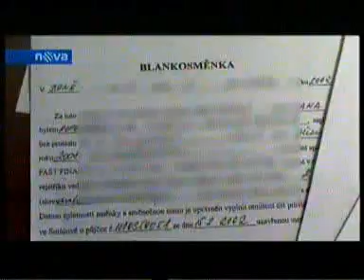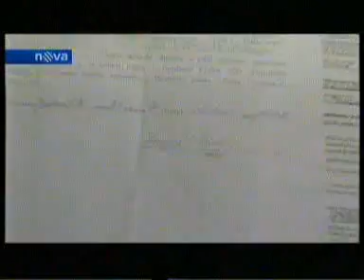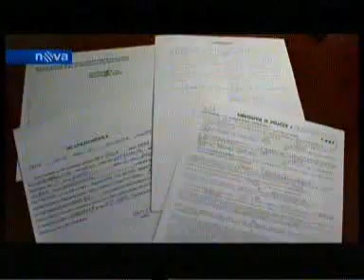09-03-06 - Fast Finance s.r.o. - Podvodná firma (TV Nova)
Lidi zaplatili a mají platit znovu?